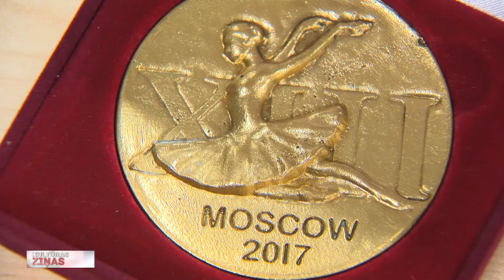Latvijas lauri Maskavas starptautiskajā baleta konkursā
Latvijas jaunajiem baleta talantiem starptautiski panākumi! Pirmoreiz atjaunotās Latvijas Republikas vēsturē mūsējie guvuši izcilas sekmes prestižajā Maskavas starptautiskajā baleta konkursā. Evelīnai Godunovai– zelts pieaugušo grupā sieviešu konkurencē, bet Kārlim Cīrulim - bronza jaunākajā grupā zēnu konkurencē.  Evelīna Godunova nule uz Rīgu bija atvedusi parādīt savu zelta medaļu Latvijas Nacionālā baleta bijušajiem kolēģiem. Ar jauno baleta zvaigzni, kura jau divas sezonas dejo Dienvidkorejā, tikās Anete Lesīte.